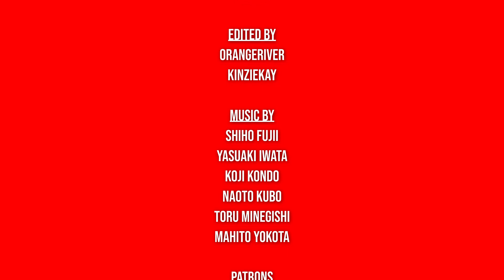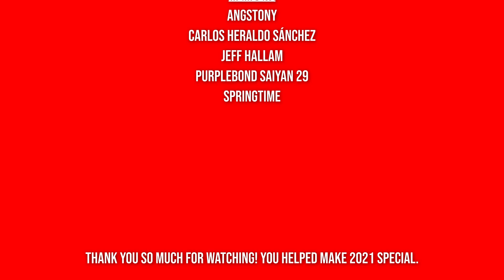Why Everyone Is WRONG About Mario's Planet...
The world of the Super Mario Bros. game series blends elements from our world with those of a clearly fictional, fantastical one. But is the planet Mario inhabits a parallel version of Earth, or another planet entirely?

Written by OrangeRiver & @PhobiaSoft

Ft. OrangeRiver, @PhobiaSoft, @KinzieK, & Louis Jerome

Edited by OrangeRiver & @KinzieK

Music by Shiho Fuji, Yasuaki Iwata, Koji Kondo, Naoto Kubo, Toru Minegishi, & Mahito Yokota

- CHAPTERS -
00:00 Intro
02:07 Physics
07:34 Geology
12:30 Flora & Fauna
15:36 Verdict
16:47 Outro